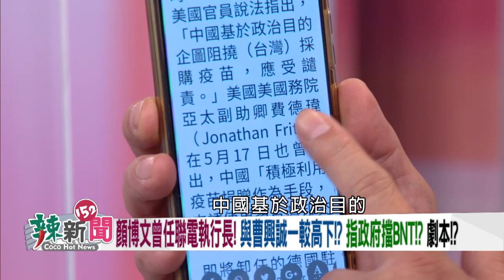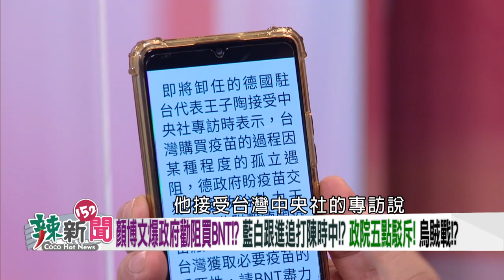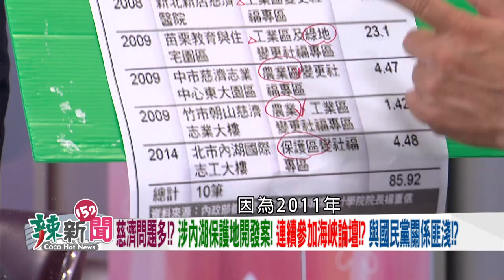【辣新聞 精華】慈濟稱買疫苗受阻又謝政府!藍白打陳時中劇本!? 慈濟執行長顏博文身分揭密!竟是前聯電執行長! 2022.09.12